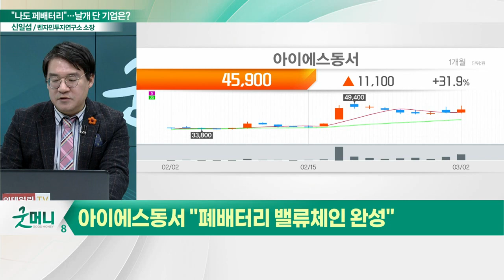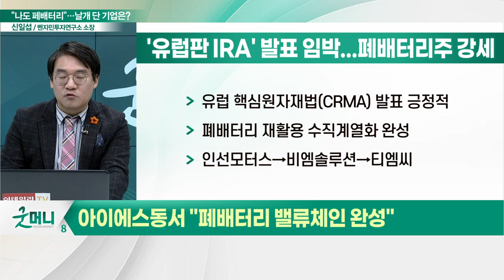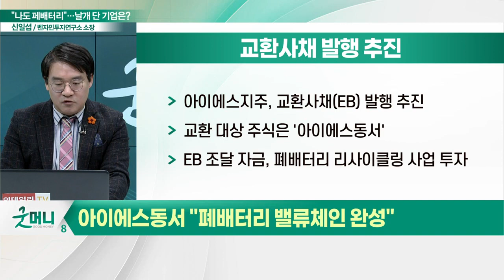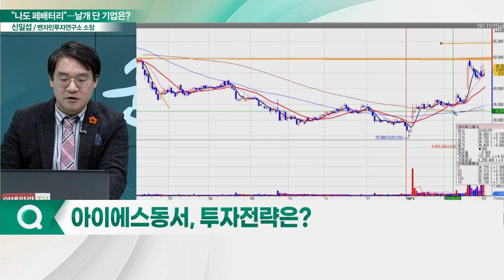아이에스동서(010780), 환골탈태... "동서~ 나도 폐배터리주야!"_신소장의 시그널 (20230303)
아이에스동서(010780) "폐배터리 밸류체인 완성"
- '유럽판 IRA' 발표 임박... 폐배터리주 강세
- 폐배터리 재활용 수직계열화 완성
- 교환사채 발행 추진, 폐배터리 재활용 사업 강화